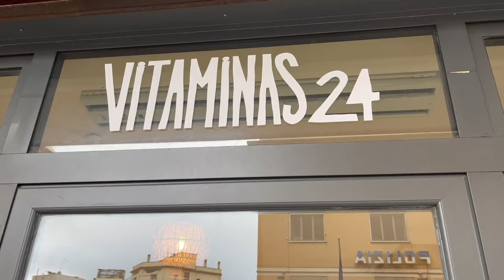MAURIZIO MARTUCCI incontra Salotto Interiore - Ep.5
Nuova puntata di Salotto Interiore!
Continua la nostra esplorazione del quartiere Pigneto a Roma! Oggi ci siamo immersi nella piacevole atmosfera di Vitaminas24 via Giovanni De Agostini 41/45, un fantastico bistrot naturale in cui potete degustare prodotti dell' agricoltura laziale bio e frutta tropicale!
Abbiamo avuto il piacere di incontrare il giornalista Maurizio Martucci con cui abbiamo avuto modo di scambiare due chiacchiere a proposito di piante sacre, medicina amazzonica, sciamanesimo, psichedelia, trasmutazione alchemica e molto altro!
Buona visione!!
Salotto Interiore è un format di Edizioni Spazio Interiore.

Le interviste sono a cura di Elisa Fantinel, riprese e montaggio video sono a cura di Michele Degirolamo.

Se vuoi visitare il nostro negozio Psicomagico ci trovi in Via Marco Vincenzo Coronelli 42 da @Spazionagual.
Spazio Nagual è anche il nostro store online se vuoi acquistare i nostri libri e molto altro ancora...
Ci vediamo tra 2 settimane con un nuovo Salotto Interiore!